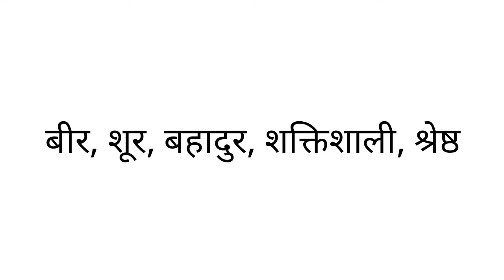Veer ka samanarthi shabd | Veer ka paryayvachi shabd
Hello everyone I am asif iqbal and you are watching indian spoken english in this video we will know ke veer ka samanarthi shabd kya hota hai.

1 :- veer ka samanarthi

2 :- veer ka samanarthi shabd

3 :- veer समानार्थी शब्द काय आहे

4 :- veer ka samanarthi sabda kaya ahe

5 :-  veer ka samanarthi shabd kya hota hai

6 :- veer ka samanarthi shabd kya hai

7 :- veer ka samanarthi kya hota hai

8 :- veer का समानार्थी

9 :- veer का समानार्थी शब्द

10 :- veer का समानार्थी शब्द क्या होता है

11 :- veer का पर्यायवाची शब्द

12 :- veer का पर्यायवाची शब्द क्या होता है

13 :- veer ka paryayvachi shabd

14 :- veer samanarthi shabd

15 :- samanarthi shabd veer

16 :- Veer ka samanarthi shabd